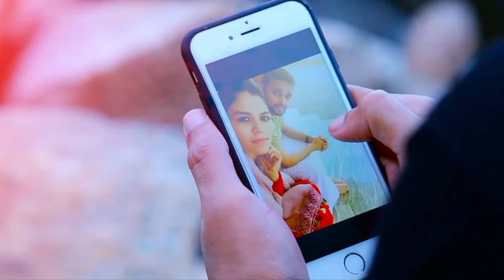Thattamaninjoru Penn | Thanseer Koothuparamba | Hajira Haaju | New Album Song